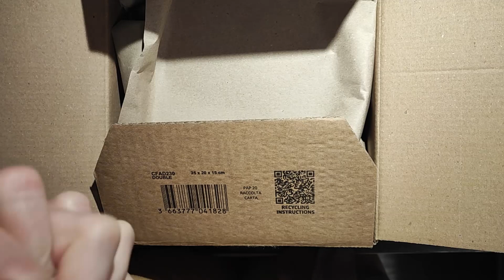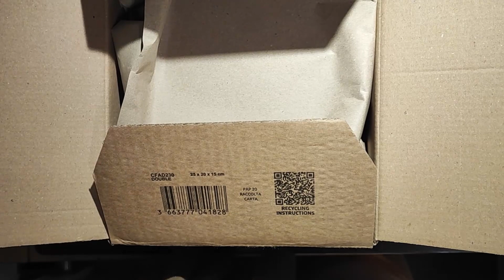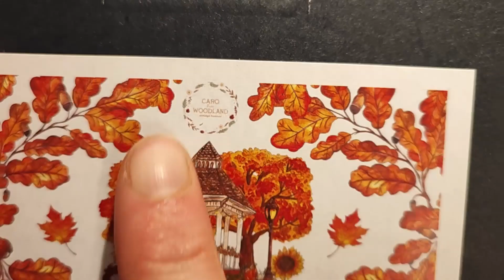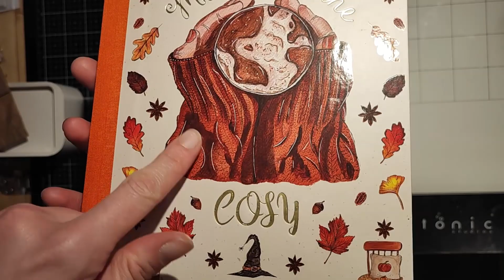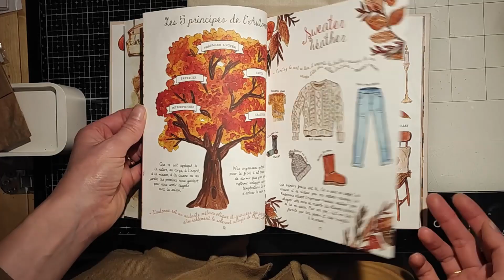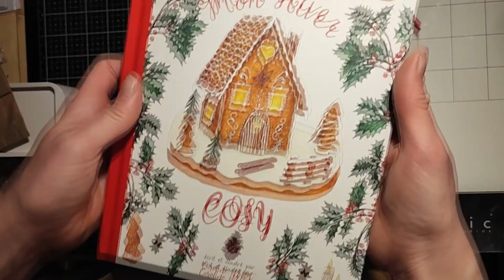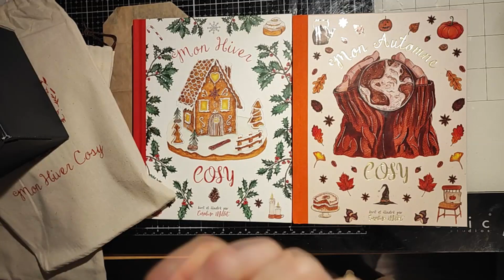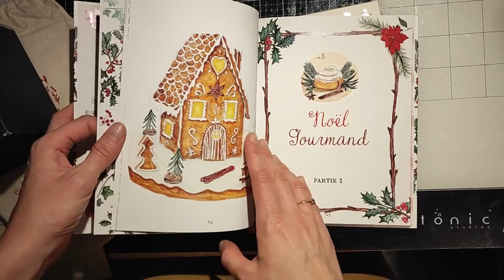Haul - Un peu de douceur - Caro from Woodland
Bonjour,

Je suis ravie de vous retrouver pour vous présenter une commande que je viens de recevoir.

J'avais envie de me faire plaisir et de m'offrir de jolis produit de la talentueuse Caroline de chez Caro from Woodland

Je vous souhaite une bonne journée, surtout n'hésitez pas à aller faire un tour sur le site de Caro from Woodland

Coralie